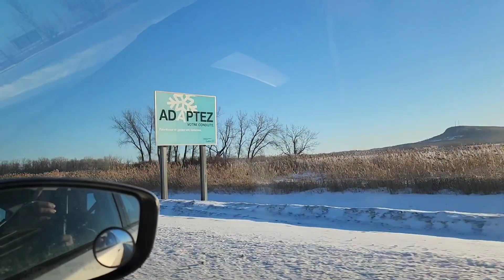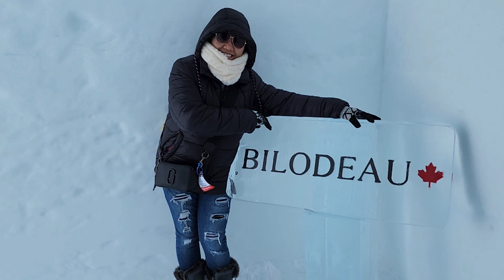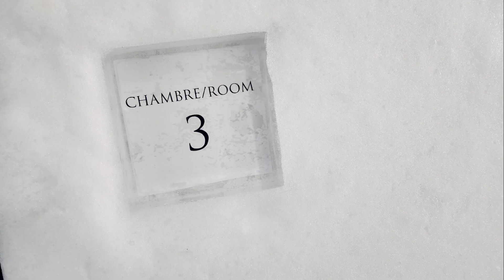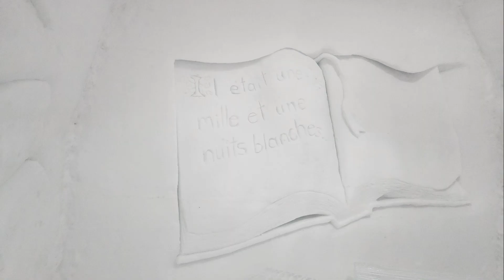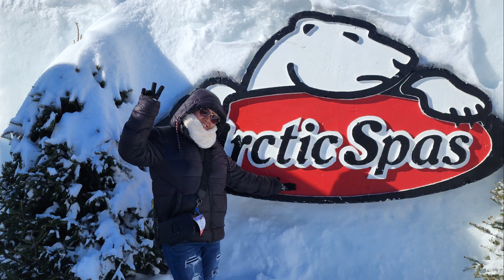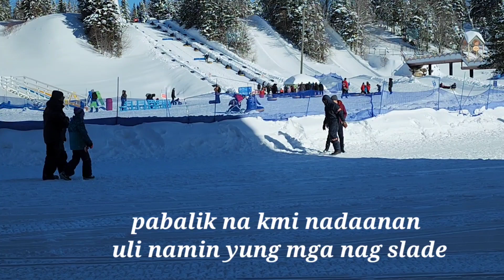Ice Castle Quebec 2023